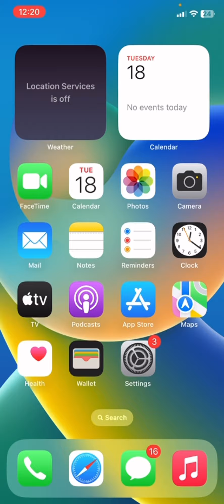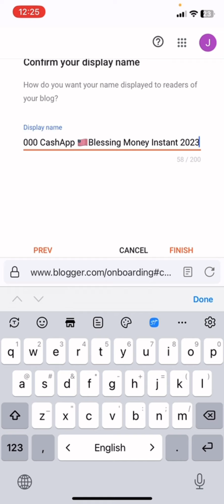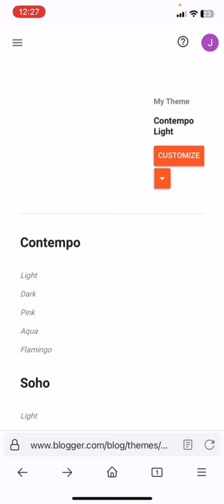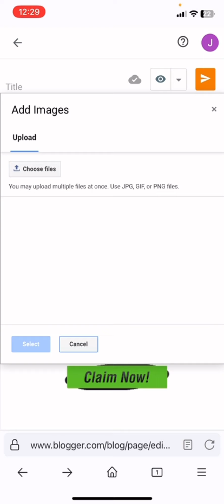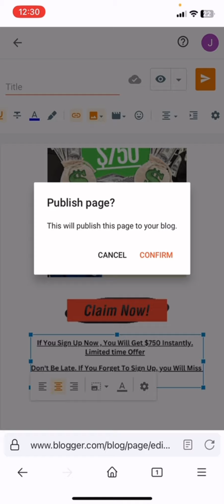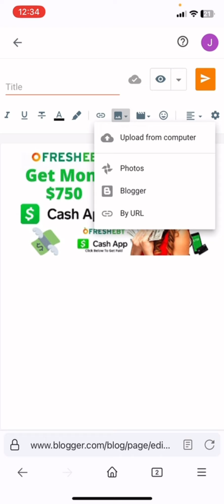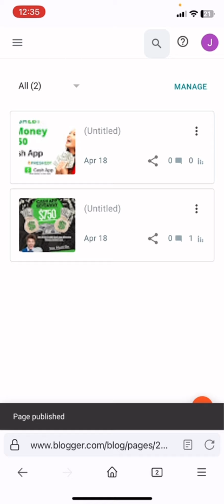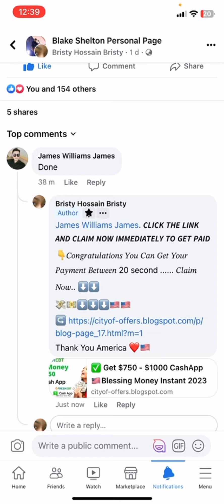CPA Marketing Landing Page Create || CPA Landing Page Blogger || How To Create CPA Landing Page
★彡[ᴠɪᴅᴇᴏ ᴅᴇꜱᴄʀɪᴘᴛɪᴏɴ ꜱᴇᴏ]彡★
Today's video shows how you can create a professional landing page from Google Sites. How you can create a landing page for CPA Marketing using Google Sites is fully discussed and demonstrated in this video.

» 💬 সিপিএ নেটওয়ার্ক একাউন্ট নিতে যোগাযোগ করুন ::--
📱 Contract Number ::-
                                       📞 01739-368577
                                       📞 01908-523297